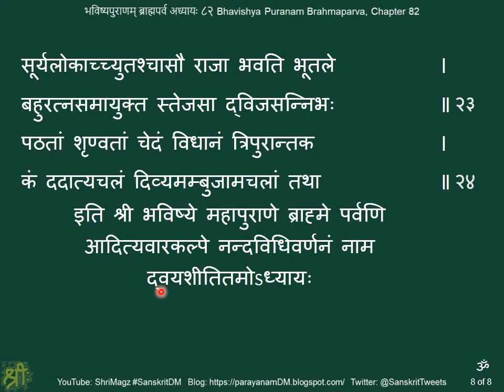भविष्यपुराणम् ब्राह्मपर्व अध्यायः ८२ Bhavishya Puranam Brahmaparva, Chapter 82